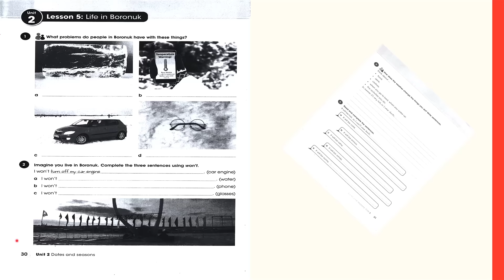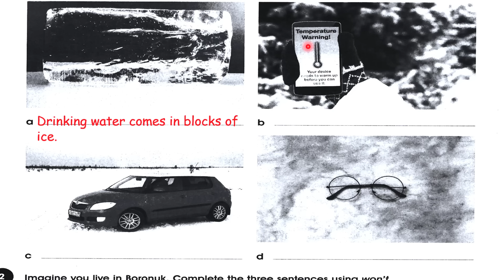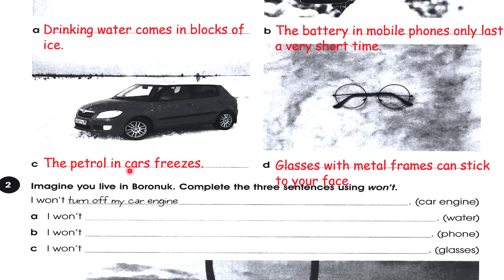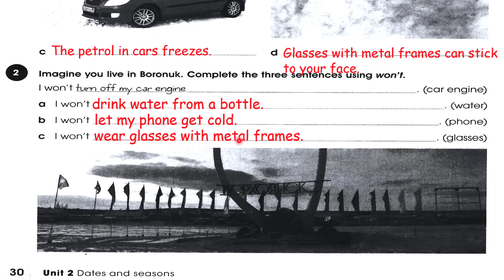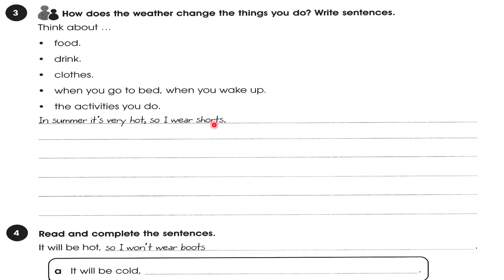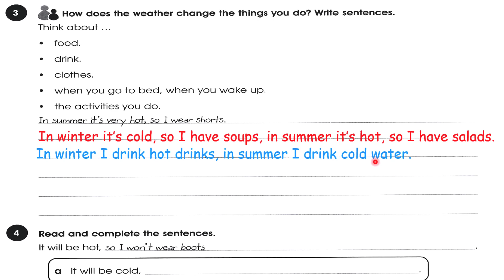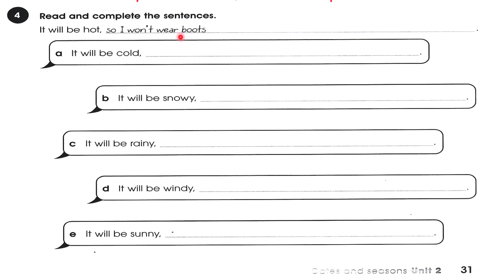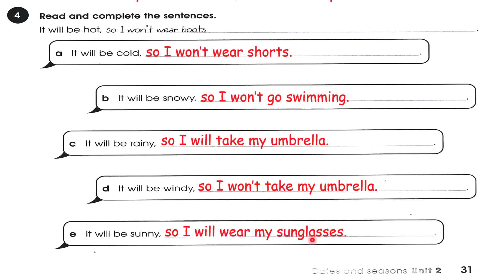حل صفحة 30 و 31 انكليزي اول متوسط